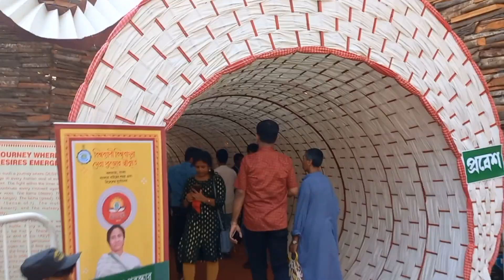Puja Parikrama 2023||Pratapaditya Road Tricone Park||Rashbihari